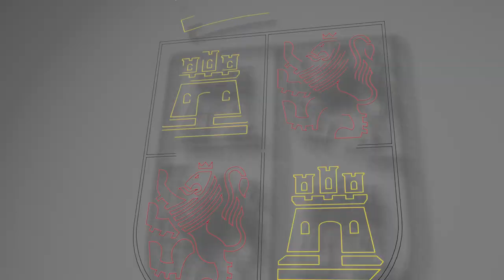05/06/2023 Suárez-Quiñones y Rocío Lucas entregan el sello ambiental 'Centro Educativo Sostenible'